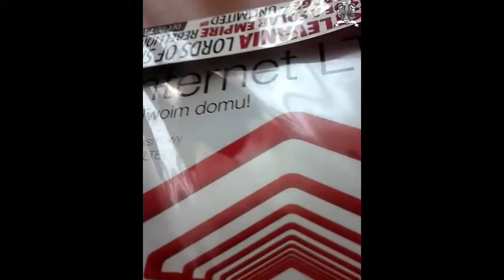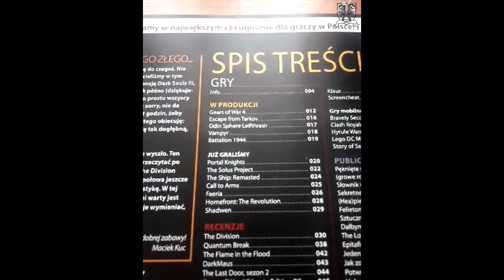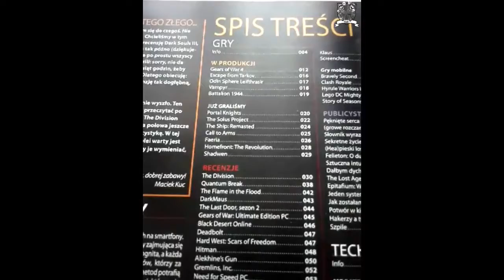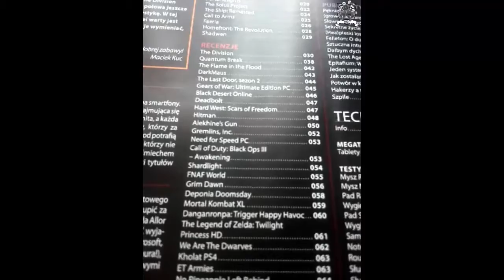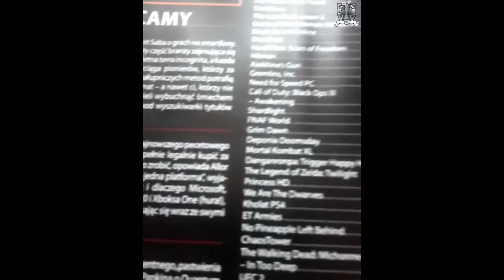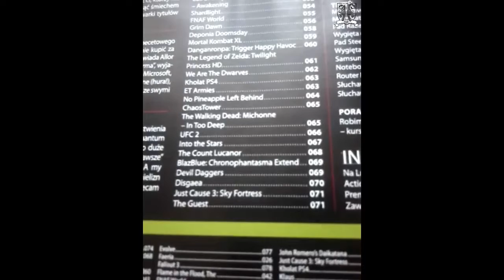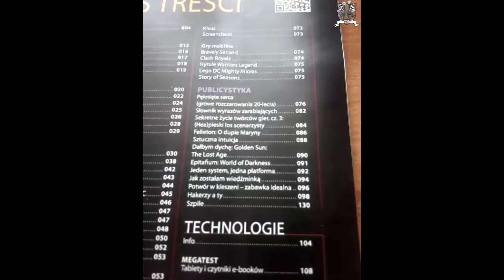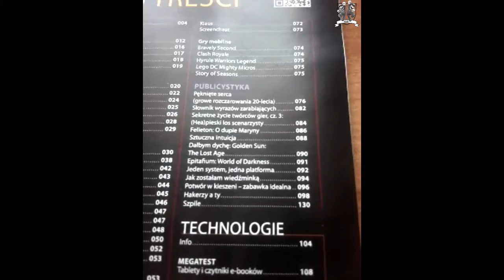Prezentacja Magazynu CD-Action Nr 255 05/2016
Zapraszam na opening najnowszego numeru CD-Action 05/2016.

Pełne wersje gier:

- Castlevania: Lords of Shadow ENG
- Sins of a Solar Empire: Rebellion PL (kod Steam)
- Alien Rage Unlimited PL (kod Steam)